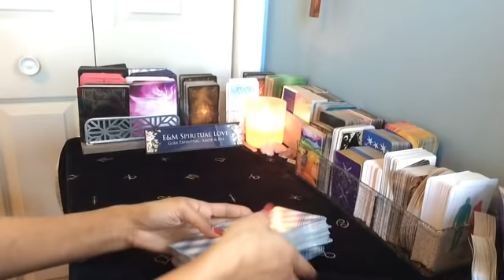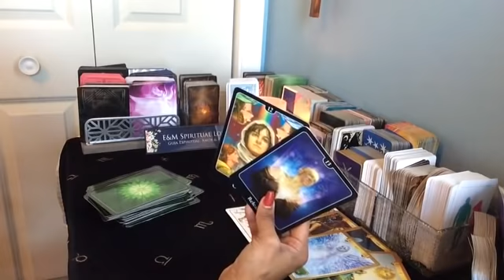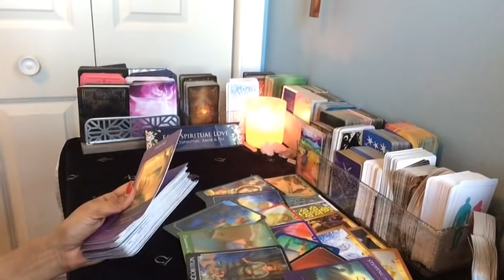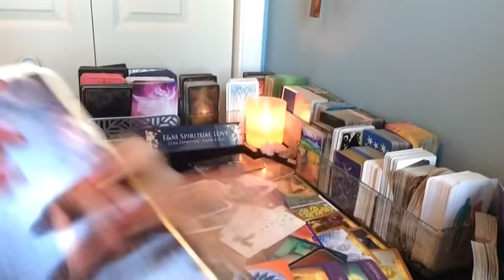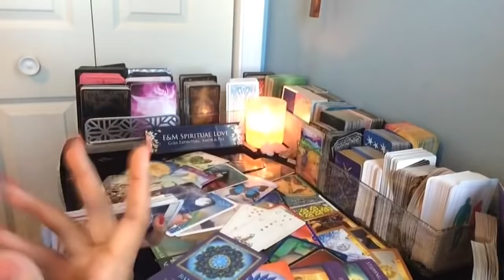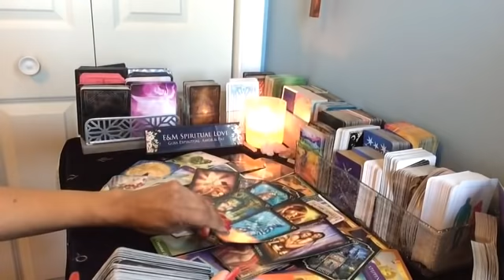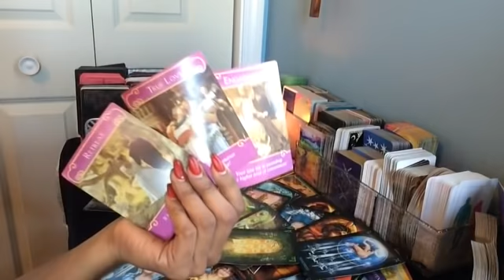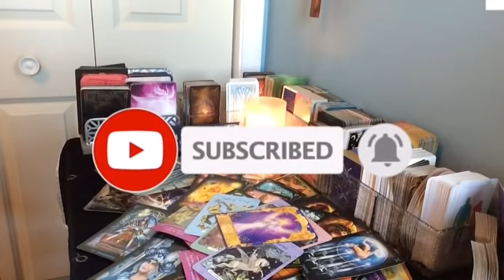PISCIS ♓️ TRANSFORMACIÓN !! VIDA NUEVA!